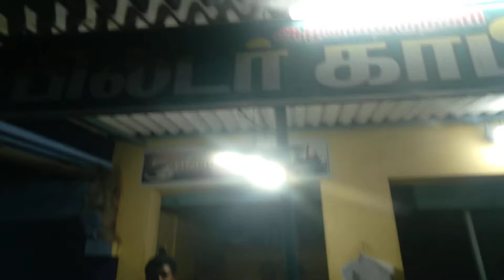திருச்செந்தூர் போறோம் பார்க்க வாங்க